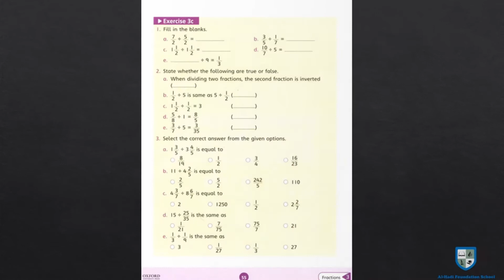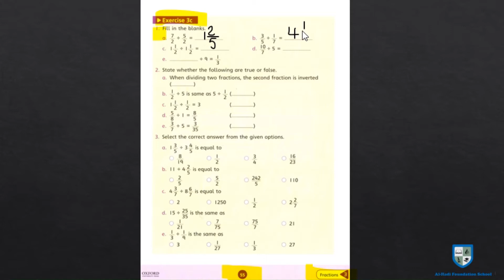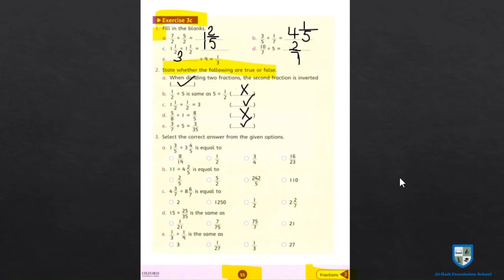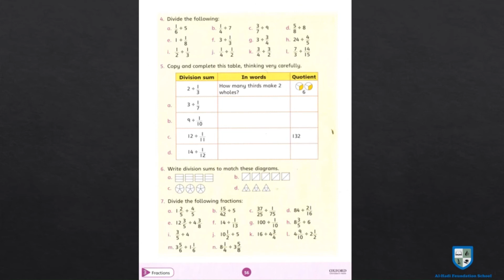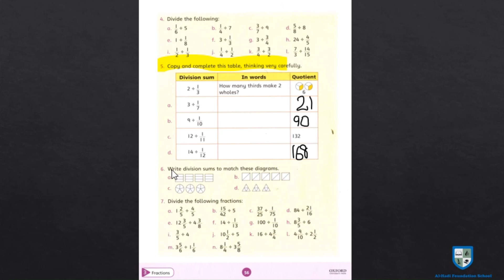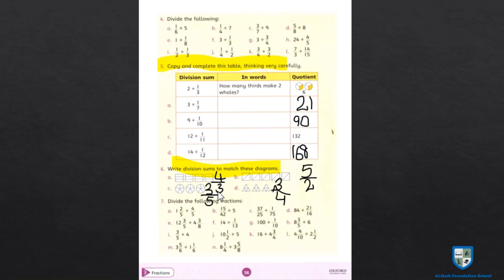Countdown 5 - Ex 3c - Q 1, 2, 3, 5, 6 - Pages 55, 56 - August 13